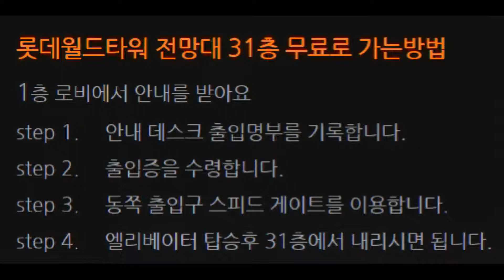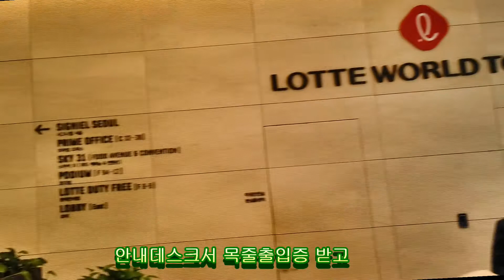1191 1 롯데월드타워송파 190926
서울 송파구에 있는 세계 5위의 고층 복합빌딩, 롯데월드타워 무료전망대가 있는 31층에 올라 서울시를 내려다 본 '시골 노인 상경기' 영상입니다.